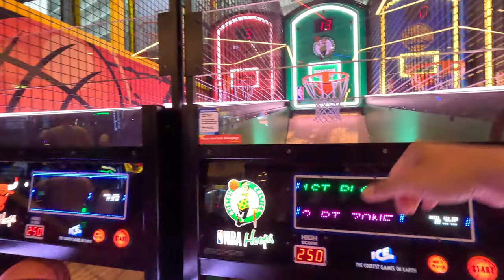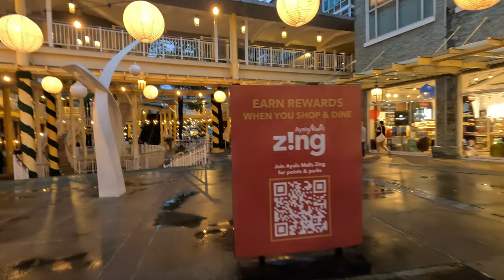SM AURA and BONIFACIO HIGH STREET WALK TOUR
Rainy gala with my family. enjoy watching! 😊

🎵 Track Info:

Title: Starfish by Riyhsal
Genre and Mood: Dance & Electronic + Bright

Watch:

 • Linko - Goodbye [NCS R...

 • Lights – Sappheiros (N...